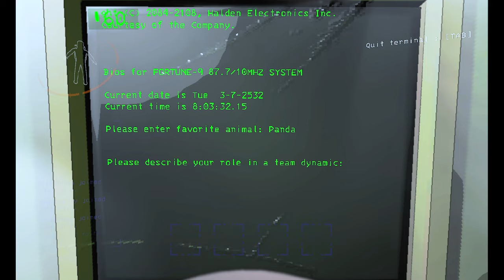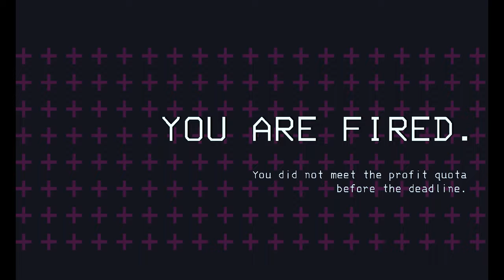We Missed Quota by $1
News flash, lethal company isn't dead. The game on the day I'm editing this video had around 180k players on it today. Even with a peak of almost 300k players back in December, that's still a lot of gamers.

But the real question is "Pittkham, why isn't this the new update of lethal company?"

and to you I say, I'm a lazy editor most of the time. So I clipped all the footage together and then left it for months.

I was meaning to do this video sooner but life gets in the way ya now. I just sat down today & edited the entire thing in one day so apologies if it looks a little lack luster. Hopefully the next video comes sooner than 10 months. Let's shoot for 8 months. Baby steps.

with that out of the way big shoutout to ​⁠​⁠@stoic_ for the music in the video. He creates beats of any type here on Youtube free for non-profit use. Check him out he's got some great stuff!

--CHAPTERS--

0:00 THOSE WERE EYES
0:10 Intro
0:53 First day on the Job
4:56 Blood Curdling Screams
5:59 Introducing our Newest Employee: Beeve
6:30 There's more than the Gabbagoo
8:39 RIP Antonio
12:21 What happens when I'm afk
13:21 Tree Monsters got Beeve
14:34 Hit quota means hit quota
16:39 Immaculate Screams
16:58 Outro